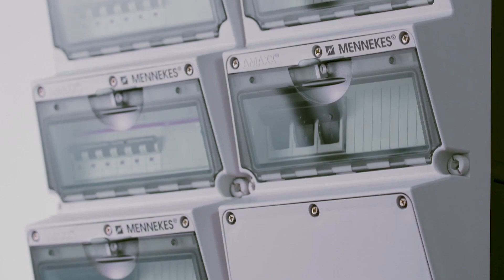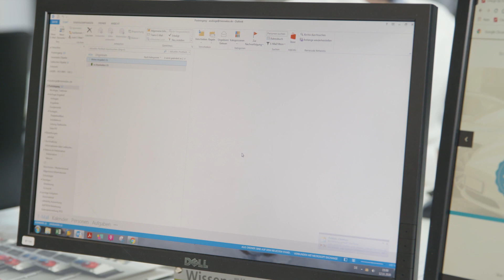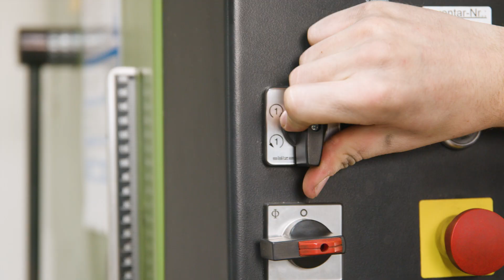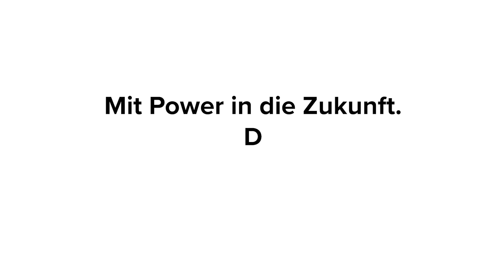Ausbildung bei MENNEKES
Wir bieten Dir eine Ausbildung in elf verschiedenen technischen und kaufmännischen Berufen – abwechslungsreich, praxisnah und zukunftsorientiert für alle Schulabsolventinnen und -absolventen.

Interessiert? Dann bewirb Dich jetzt und starte direkt ab August in Deine Ausbildung bei MENNEKES! Alle Infos zu unseren Ausbildungsberufen, was wir Dir alles zu bieten haben und direkt zur Online-Bewerbung